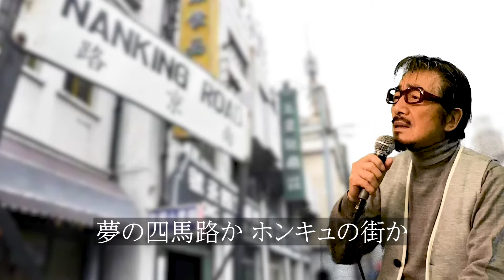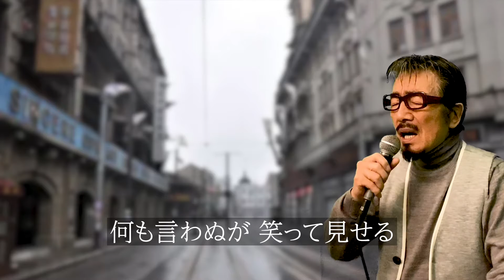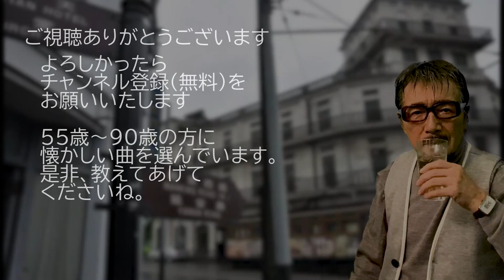「夜霧のブルース」字幕付きカバー 1947年 島田磬也作詞 大久保徳二郎作曲 ディック・ミネ 石原裕次郎 若林ケン 昭和歌謡シアター ～たまに平成の歌～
76歳の若林ケンがグラス片手に歌う動画を、毎日19時に１つずつ公開しています。
「夜霧のブルース」 1947年 島田磬也作詞 大久保徳二郎作曲。オケは、田渕愛智が作成したものを使用。 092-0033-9  ISWC: T-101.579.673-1

1947年に製作された映画の主題歌。上海が舞台の映画だったので、上海の地名が歌詞の中に出てきます。
酒と麻薬に溺れた任侠の世界に生きる男同士の友情の曲です。

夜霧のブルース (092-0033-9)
                                                    作詞: 島田磐也
                                                    作曲: 大久保徳二郎
                                                    歌手: ディック・ミネ
青い夜霧に 灯影が紅い
どうせ俺らは ひとりもの
夢の四馬路(スマロ)か ホンキュの街か
ああ 波の音にも 血が騒ぐ

可愛いあの娘が 夜霧の中へ
投げた涙の リラの花
何も言わぬが 笑って見せる
ああ これが男と いうものさ

花のホールで 踊っちゃいても
春を持たない エトランゼ
男同志の 合々傘で
ああ 嵐呼ぶよな 夜が更ける